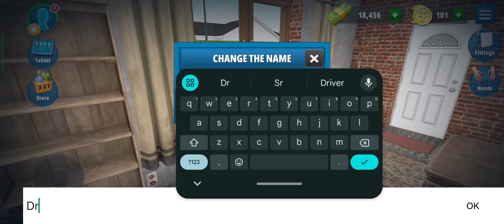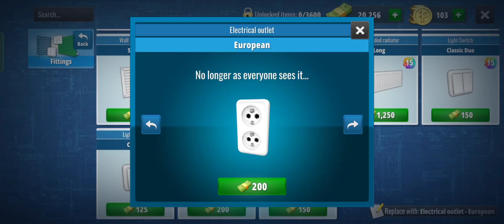HOUSE FLIPPER 🏡 - My Office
Design home and decorate with real furniture. Create your dream house design.

House Flipper: Home Design, Simulator Games features:

✔️ Smooth intuitive and addictive gameplay (60 FPS gameplay)
✔️ Leveling up and upgrading tools
✔️ Over 500 adorable decoration and furniture (bed, nightstand, night table, chair, TV cabinet, commode, armchair, sofa and many more items to unlock)

And all of that is waiting for you in the mobile adaptation of the most liked simulation flipping game: House Flipper simulator. Fix & Flip. Become the most famous house flipper and interior house designer.

COMPLETE ORDERS

A great adventure awaits you in the House Flipper simulator - the world of renovations! Perform interesting orders that will make you feel like a real house flipper. Meet colorful characters such as Eleanor Moore and her artistically gifted animals (whose activities will be followed by cleaning). Renovate the art connoisseur's museum, Giuseppe Clavier, and help the squat residents renovate their ruined house. House Flipper, home design simulator offers you various locations equipped with characteristic items.

DECORATE INTERIORS

Become an interior & house designer and arrange interiors according to your own ideas, using available items and a wide range of paints. Most of the items available in the game have from several to over a dozen variants, which you will unlock as you progress in the game. Learn not only their purpose but also the story behind them (background). What does a cat have to do with haiku writing? Why are the Babylonian invaders buying souvenirs there? You will find answers to more strange questions in the descriptions of over 500 items available in the game. All this in realistic 3D graphics!

GAIN EXPERIENCE

As you progress in House Flipper simulator you'll level up and improve your tools. Advance to the next levels to complete the tasks (quests) faster. Why hurt your hands when you can have gloves made of hardened smurf leather? Using unlocked items, you can arrange the interior of your office according to your own design. It can be stylish, but also ... A cat tree in the middle of the room? Why not? It's your idea after all! If you love playing simulation, house renovation, and home design games, you will fall in love with House Flipper renovation & decor game.

🏡 BUY, RENEW, DECOR, SELL

You can unlock new items, buy various, though not always beautiful houses with cash and Flipcoins acquired during orders. Renovate your new house and turn it into your office, or negotiate a convenient sale price at a real estate agency. It doesn't matter if you clean the Trash in M5 or polish the Crimson Corner. Each of them can become your haven on the path of developing your own career in the house flipping industry or a source of additional profit.